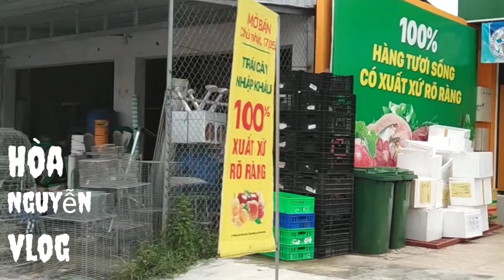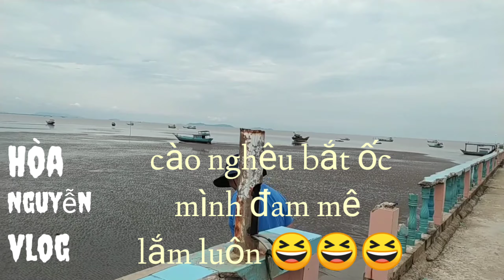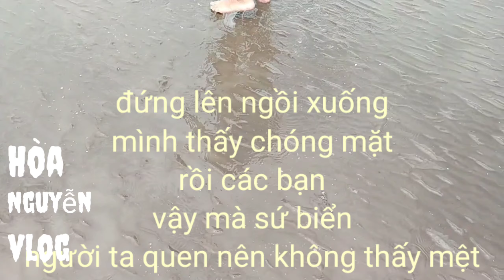bắt ốc móng tay tại biển Tân Thành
Mời các bạn Theo chân hoà Nguyễn vlog,xem bà con vùng biển bắt ốc móng tay.. một trải nghiệm tuyệt vời luôn bạn ơi.. các bạn có thể xem cách mà bà con vùng biển mưu sinh.bằng nghề bắt ốc móng tay..khi đi mình sung lắm luôn..khi đi về mình lê chân không nổi luôn.phải nói là quá mệt.. vậy mà bà con vùng biển.. lại thấy vui.. chắc là đã quen với công việc.hoà Nguyễn vlog.xin chúc các bạn xem video vui vẻ và hạnh phúc nhé ♥️♥️